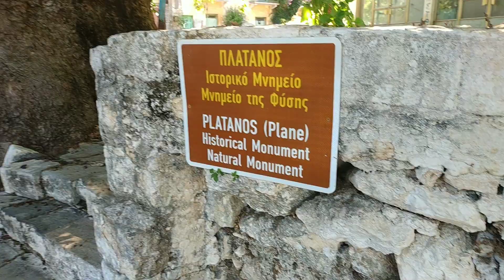ΑΓ.ΦΛΩΡΟΣ ΚΑΛΑΜΑΤΑ 1821 😍🇬🇷🇬🇷